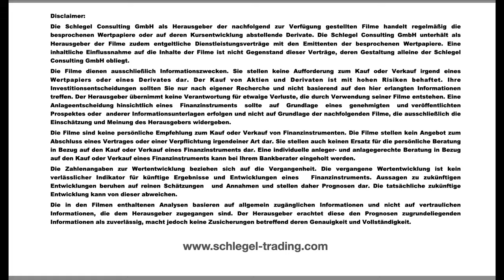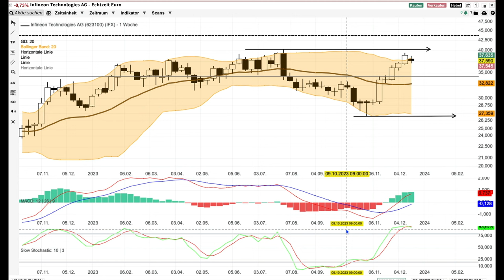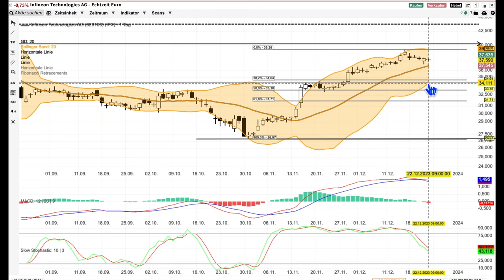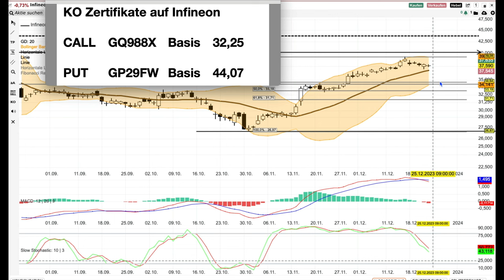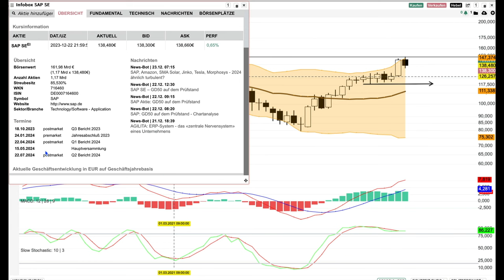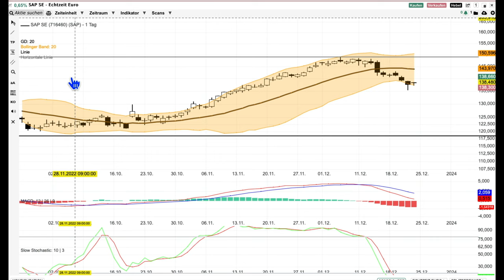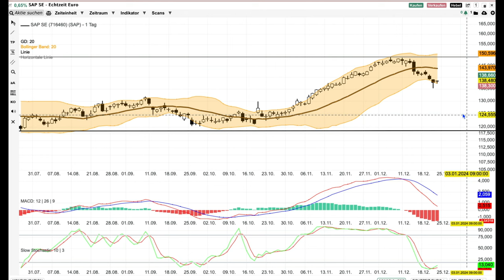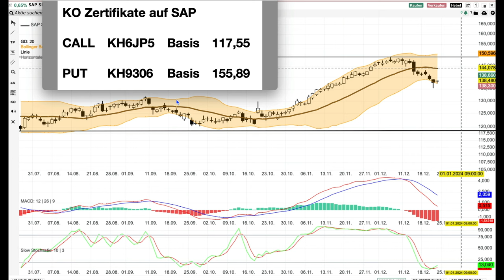Infineon und SAP Aktien Nummer 11-